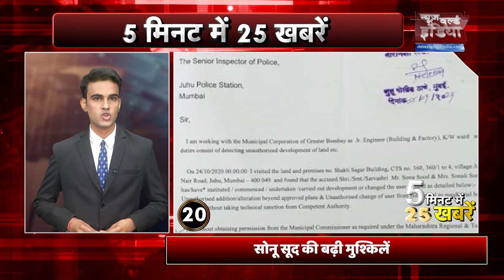7 जनवरी Aaj ki Taja Khabar | 07 January | NEWZ World India | SUPERFAST | 5 Minutes 25 Khabar |Top25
Trump
अमेरिका (America )के वाशिंगटन (Washington)में डोनाल्ड ट्रंप (Donald Trump) के समर्थकों ने किया हंगामा . संसद परिसर (Capitol Building) में किए गए बवाल में अबतक चार लोगों की मौत हो गई . हिंसा को देखते हुए वाशिंगटन मेयर (Washington Mayor) ने 15 दिन की इमरजेंसी का किया ऐलान.
panchayat
यूपी पंचायत चुनाव (UP Panchayat Elections ) के लिए बीजेपी ?(BJP) सामाजिक स्थिति का आकलन करने के लिए 7 से 17 जनवरी तक जिले स्तर पर बैठक शुरू कर रही है. इस बैठक के जरिए बीजेपी पंचायत चुनाव (Panchayat Elections ) के लिए मजबूत प्रत्याशियों की तलाश करेगी.
Kissan
कृषि कानूनों (Farm Laws )के खिलाफ आंदोलन (Andolan ) जारी…किसान (farmers )आज दिल्ली के चारों तरफ ट्रैक्टर मार्च (Tractor March )निकाल रहे हैं। उनका दावा है कि इस मार्च में 60 हजार ट्रैक्टर (Tractor )_ शामिल ।
Saurav
बीसीसीआई (BCCI ) के प्रमुख सौरव गांगुली (Sourav Ganguly )को कोलकाता (Kolkata ) के अस्पताल से मिली छुट्टी. अस्पताल से बाहर आने के बाद सौरव ने मीडिया को संबोधित किया. उन्होंने कहा - मैं ठीक हूं, जल्द वापसी करूंगा
Ajit singh
लखनऊ (Lucknow )में सरेआम पूर्व ब्लॉक प्रमुख के पति अजीत सिंह (Block Pramukh Ajit Singh ) की हत्या  कर दी गई. अजीत सिंह को बाहुबली मुख्तार अंसारी (Mukhtyar Ansari) का करीबी माना जाता था. फिलहाल पुलिस शूटरों की तालश में जुटी
Yamuna
यमुना एक्सप्रेसवे औद्योगिक विकास प्राधिकरण (Yamuna Expressway Industrial Development Authority ) ने जेवर एयरपोर्ट (Jewar Airport ) का झांसा देकर आम आदमी से ठगी कर रहे बिल्डरों (Builders )पर की बड़ी कार्रवाई .एक्शन के चलते एक्सप्रेसवे के टप्पल (Tappal )इलाके में बसाई जा रही कॉलोनी को ध्वस्त कर दिया गया .